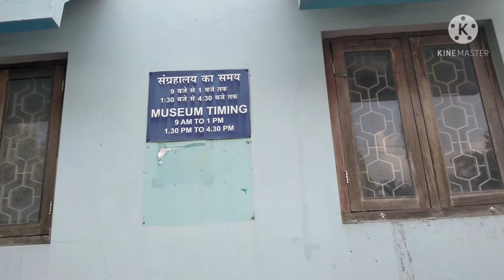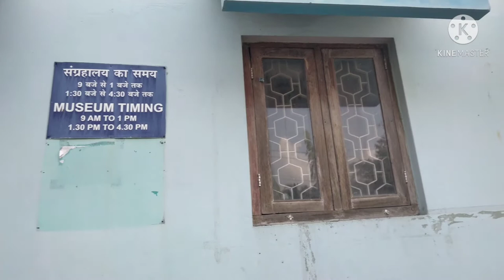Visit to Zonal Museum, Anthropological Survey of India, Port Blairमानवविज्ञान सर्वेक्षण का संग्रहालय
Hello Friends,

Please enjoy my vlog on visit to Anthropological Survey of India, Zonal Museum, Port Blair, Andaman and Nicobar Islands. I hope you will this short video. It is located in Middle Point, Port Blair.

No part of this video should be copied without my consent.

In case of any information regarding Andaman Islands tours, you may please